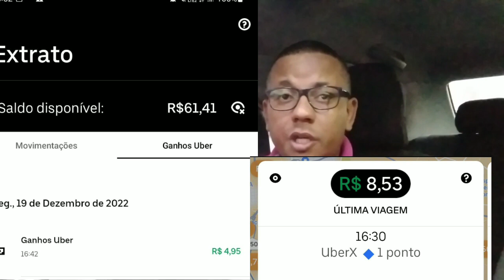Fique sempre atento 👀 as suas corridas na uber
Instagram  MarcosFernandoUber